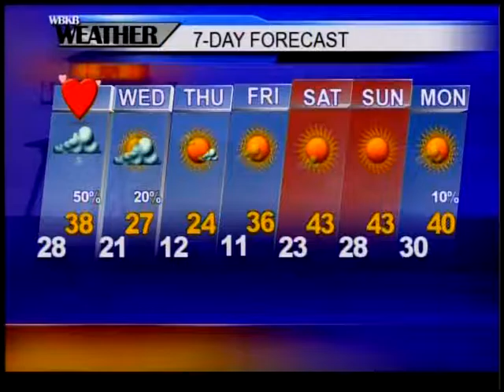Alpena, MI Forecast 2-13-17